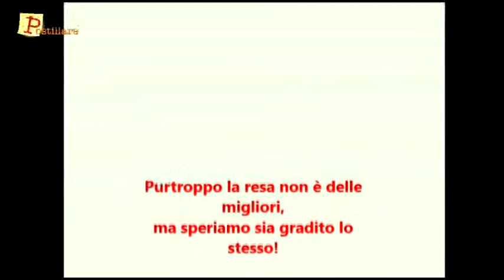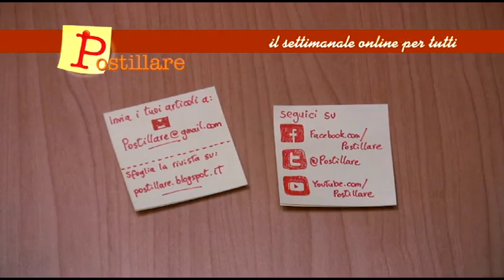Postillare | Intervista ENS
Intervista di
Debora Collotta

Riprese di
Raffaella Lo Cicero

Montaggio di
Debora Collotta